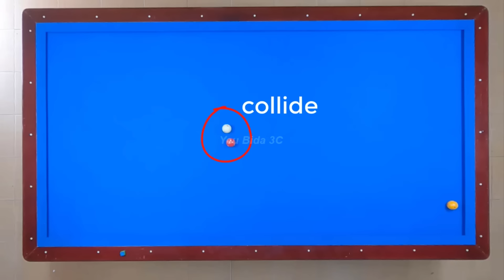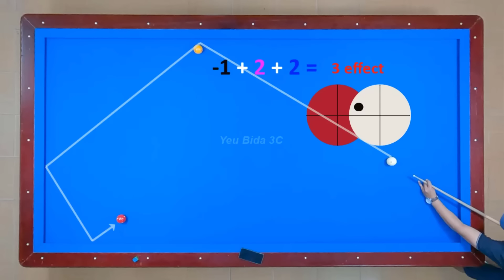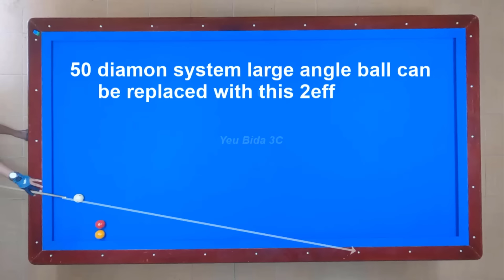3cushion billiards tutorial - 10 basic systems regularly use ep2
3cushion billiards tutorial - 10 basic systems regularly use ep2